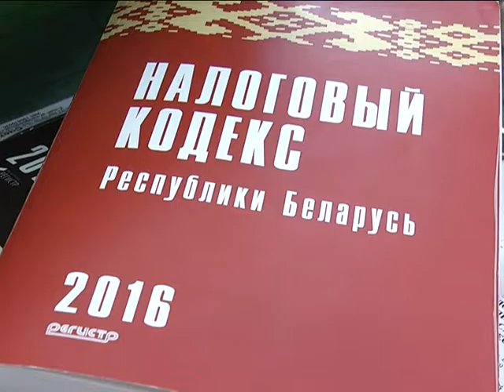2016-09-27 г. Брест. Налоговые вести: как правильно сдать квартиру внаем? Новости на Буг-ТВ.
Журналист Л. Осмолович Оператор Д. Величкевич
Иметь в собственности сразу несколько жилых помещений для их владельца не только роскошь, но и, нередко, головная боль. Так называемую «лишнюю» жилплощадь, чаще всего, собственники стараются сдать внаем: это и дополнительная прибыль, и постоянный присмотр за квартирой. Сдача жилого помещения, будь то комната или дом, внаем возлагает на собственника обязанность по уплате налога. Попробуем разобраться, как юридически правильно это сделать и избежать при этом проблем с недобросовестными жильцами и налоговой инспекцией.